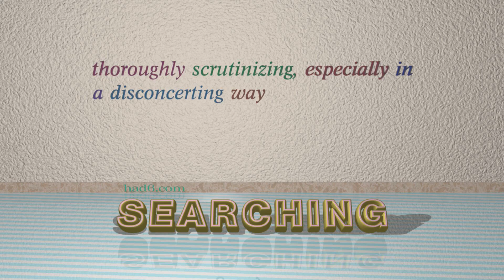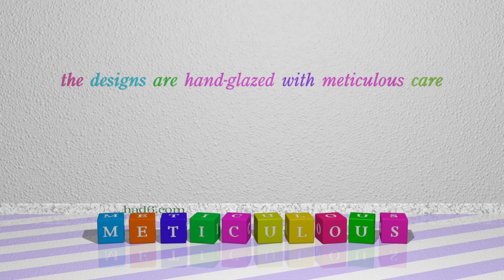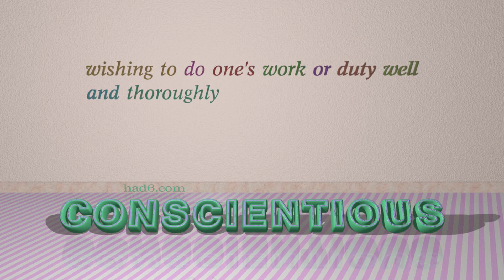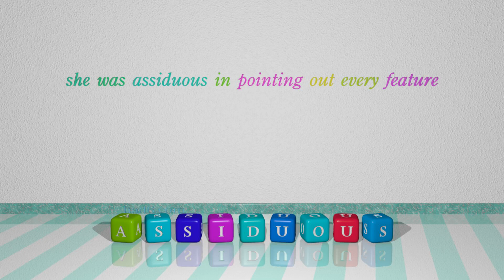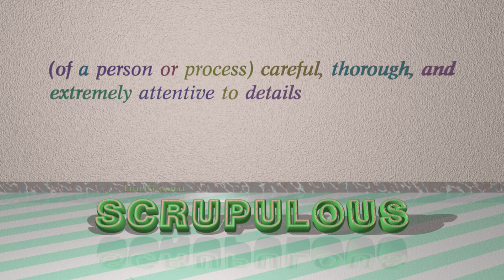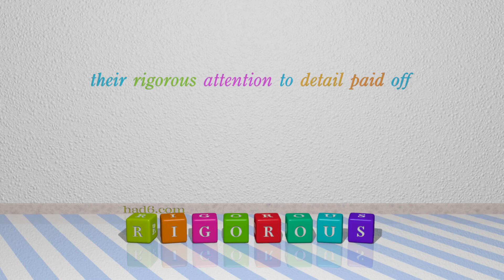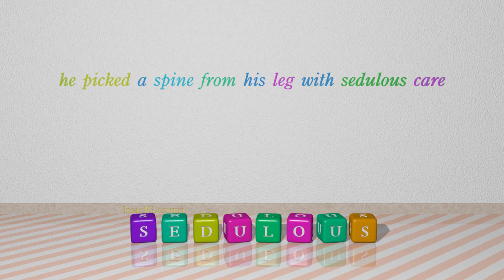thorough - 19 adjectives meaning thorough (sentence examples)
This video examines thorough as an adjective. Here, 19 adjectives, which have meanings similar to that of thorough in standard English, are introduced through sentence examples. These synonyms help you to remember the meanings of this group of words for improving your vocabulary.